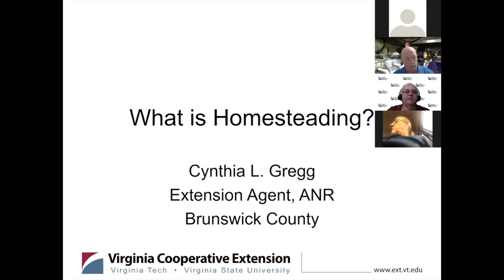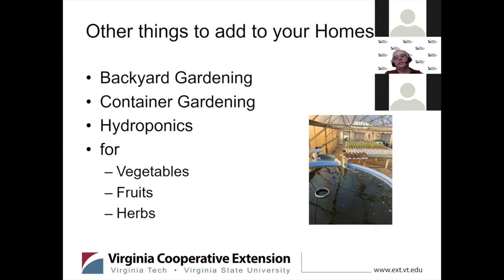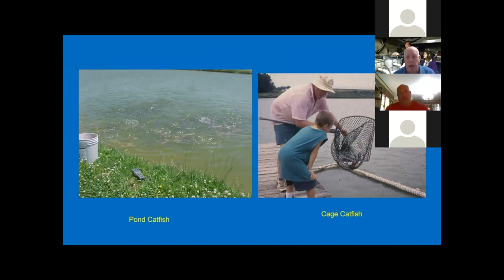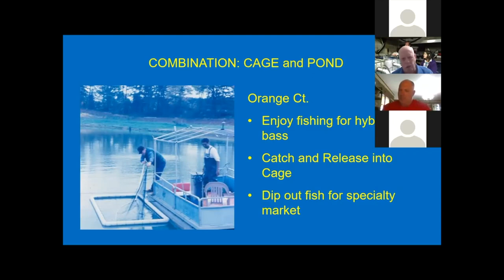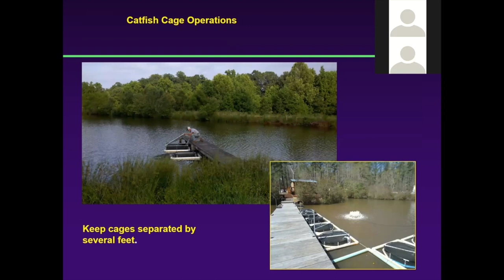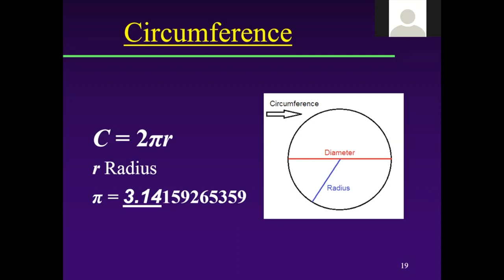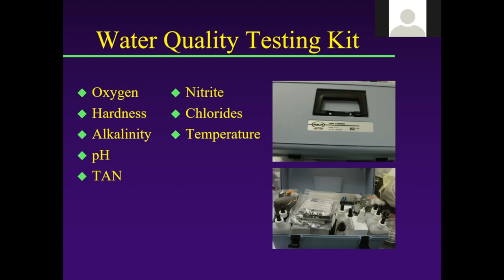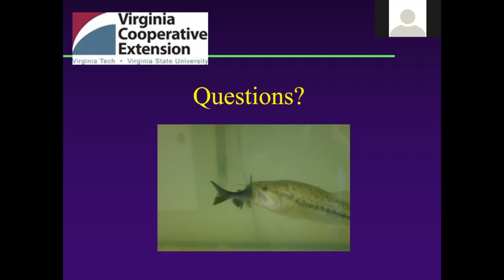Aquaculture for Homesteading: Rural and Urban Aquaponics, Part 1